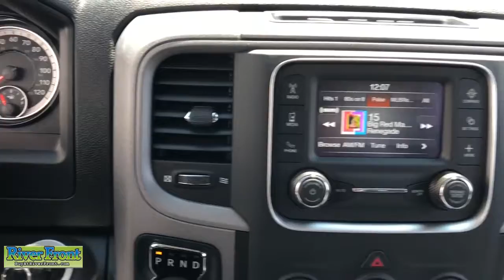2021 Ram 1500 Classic St. Charles, Aurora, Glendale Heights, Naperville, North Aurora, IL 211145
Bright White Clearcoat New 2021 Ram 1500 Classic available in North Aurora, Illinois at RiverFront CDJR. Servicing the St. Charles, Aurora, Glendale Heights, Naperville, IL area.
2021 Ram 1500 Classic Tradesman - Stock#: 211145 - VIN#: 3C6RR7KG1MG670519

Bright White Clearcoat 2021 Ram 1500 Classic Tradesman 4WD 8-Speed Automatic 3.6L V6 24V VVTbrbrRecent Arrival! Price includes: $2000 - National 2021 Bonus Cash 21CMA. Exp. 08/31/2021 $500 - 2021 National Retail Consumer Cash 21CM1. Exp. 08/31/2021 $750 - When financed through Chrysler Capital. Must take new retails delivery by Exp. 08/31/2021 $250 - Additional customer coupon available on new 2021 Ram 1500. Must take retail delivery from River Front CDJR stock by Exp. 08/31/2021